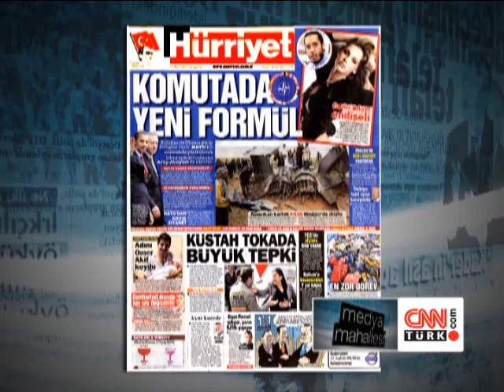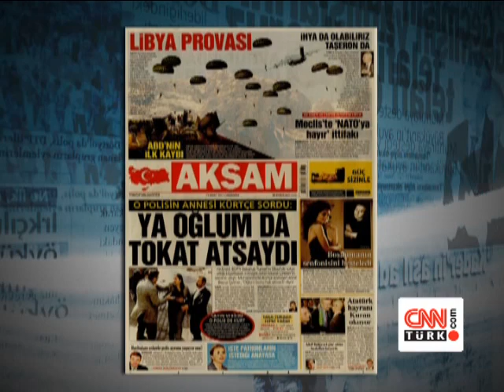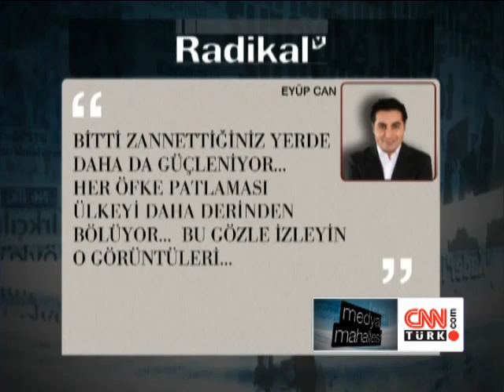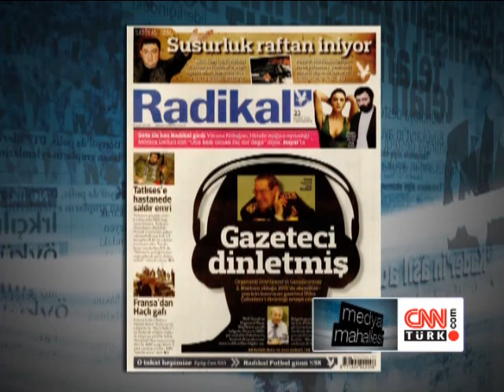Medya Mahallesi: Libya'ya Müdahale - 23.03.2011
23 Mart 2011 tarihinde CNN Türk'te Ayşenur Arslan'ın sunduğu "Medya Mahallesi" programı yayınlandı.